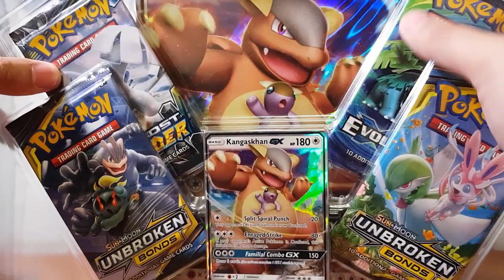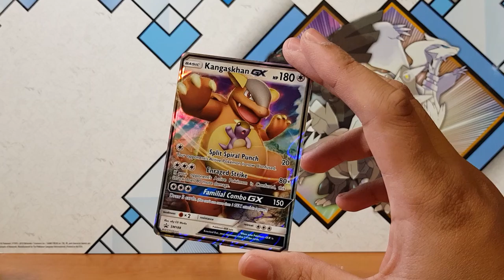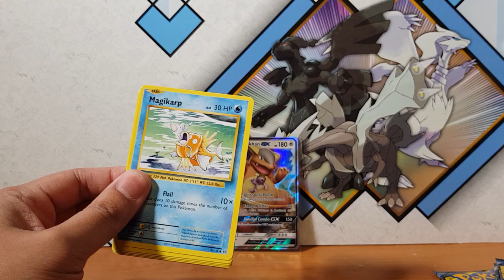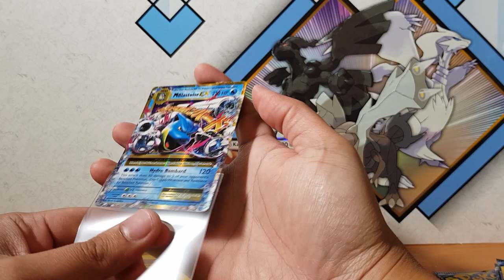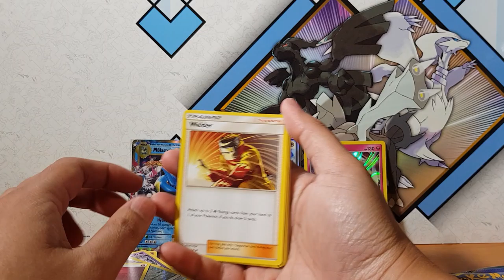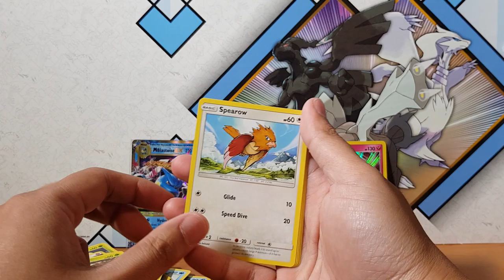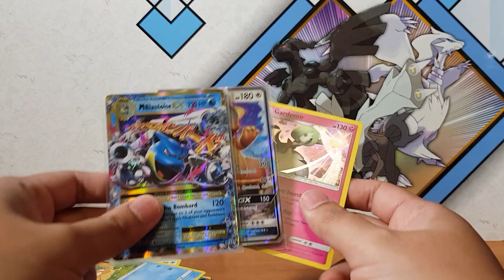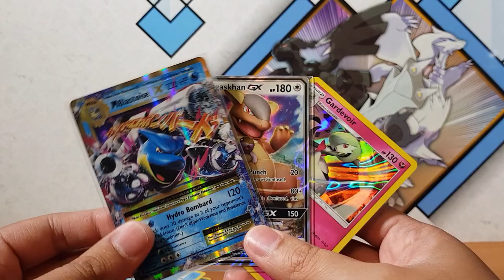Opening a Kangaskhan GX Box. The emperor is here with some Great Pulls!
Pokemon Opening!!

Come join me as I open the new Pokemon Kangaskhan GX Box. Here on this channel we love pokemon pack openings. I wonder what we will pull? Hyper Rare? Tag Team? GX?